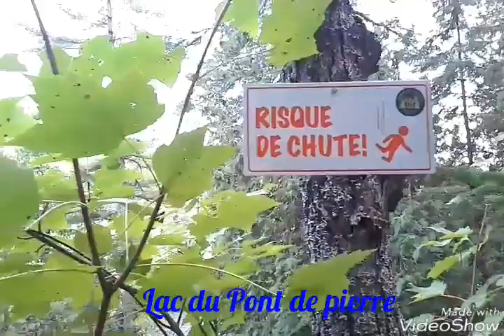Pont de pierre - Municipalité de Déléage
Situé dans la Vallée de la Gatineau, ce site naturel nous offre une rivière souterraine, un bain tourbillon et 2 lacs..